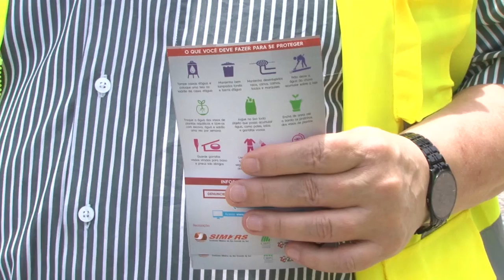Secretários estaduais reforçam campanha de prevenção ao zika vírus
Na continuidade das atividades de mobilização para o combate ao mosquito Aedes aegypti, em parceria com o Sindicato Médico do Rio Grande do Sul (Simers), os secretários dos Transportes, Pedro Westphalen, e da Saúde, João Gabbardo, dedicaram a manhã e o início da tarde desta sexta-feira (5) a distribuir material informativo sobre o zika vírus nos principais pontos de saída de passageiros de Porto Alegre no início do feriadão de Carnaval.